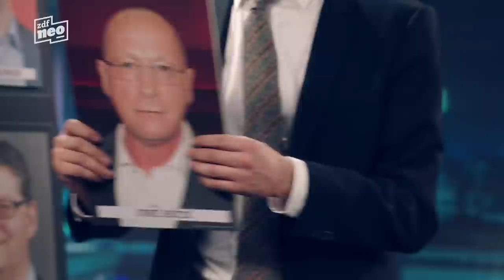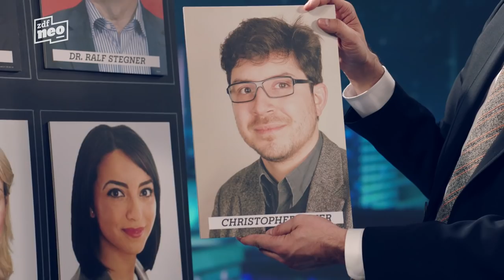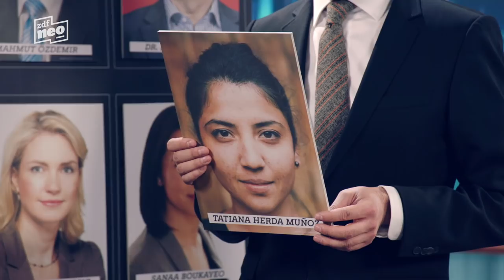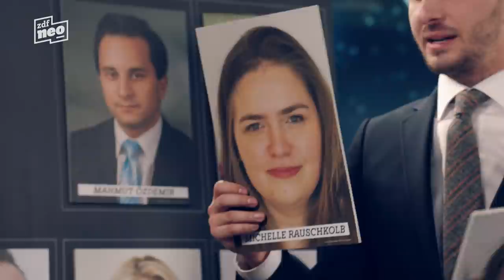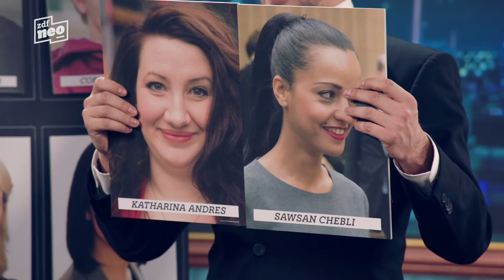Arbeitskreis Zukunft: Katarina Barley und Jan Böhmermann bilden neue SPD-Parteispitze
Nachdem wir letzte Woche schonungslos über die Zukunft der Ärzte berichtet haben, geht es heute Abend um 22.15 bei WennErFälltDannStelter mit Katarina Barley um das Thema, das ganz YouTube bewegt: Artikel 13. Vorher blickt die Justizministerin erstmal ganz unverbindlich an die Spitze der SPD und den Arbeitskreis Zukunft - demokratisch gewählt von Jan Böhmermann.